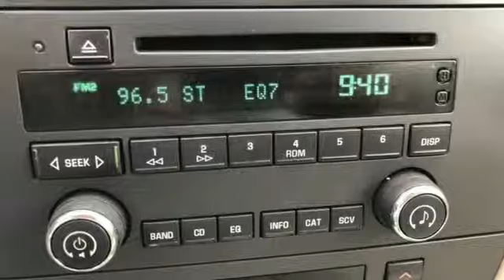Used 2006 Buick LaCrosse Rochester MN Winona, MN SB47259 - SOLD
Year: 2006
Make: Buick
Model: LaCrosse
Trim: CXL
Engine: 3.8L V6 SFI
Transmission: 4-Speed Automatic with Overdrive
Color: Beige
Interior: Neutral
Mileage: 87863
Stock #: SB47259
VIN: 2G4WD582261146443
Recent Arrival! LaCrosse CXL Sandstone Metallic Odometer is 38362 miles below market average! Clean CARFAX. We look forward to earning your business!

Address:
4900 Highway 52 North